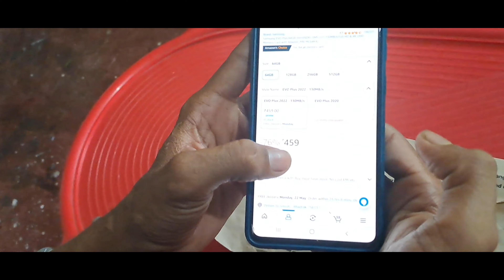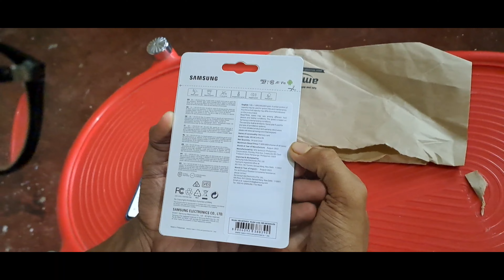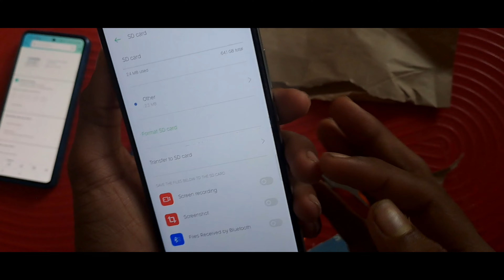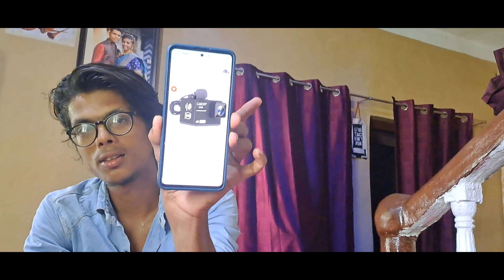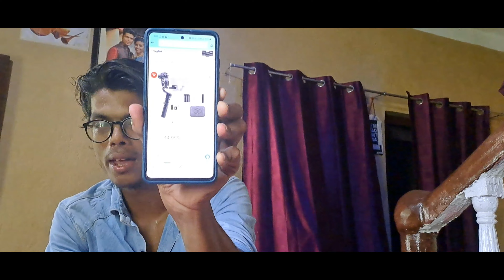Samsung EVO Plus 64GB microSDXC UHS-I U1 130MB/s Full HD & 4K UHD Memory Card | SRP VLOGS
Samsung EVO Plus 64GB microSDXC UHS-I U1 130MB/s Full HD & 4K UHD Memory Card with Adapter (MB-MC64KA)